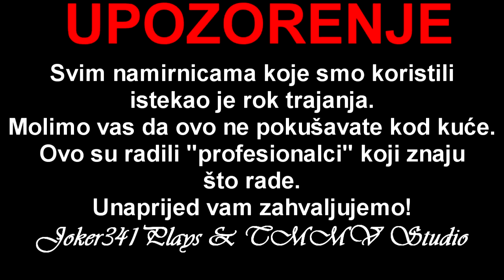Kuhajmo Kao Kuhari - Čokoladna Pljeskavica od Jabuke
Dobrodošli u najgori cooking show ikada! :D
Sa zadovoljstvom vam predstavljam KUHAJMO KAO KUHARI!
U ovoj prvoj epizodi kuhamo čokoladnu pljeskavicu od jabuke!
Pravu poslasticu Hrvata! Nema goreg od ovog!
Ako ste uživali u ovoj epizodi i ako želite još, lajkajte! :D
Korištena glazba:
Alone in the Dark 5 soundtrack - Who Am I?
Unreal Superhero III Symphonic Version